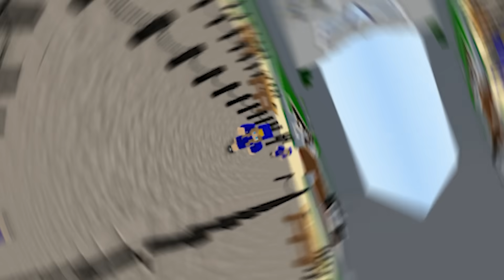KEREM KOMİSER, ZENGİN VE FAKİR AİLESİ 2 SAATLİK KORKU FİLMİ 😱 FAKİR VE ZENGİN HAYATI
Minecraft Akademisi Bu bölümünde, Zengin fakir ve kerem komiser üçlüsünün maceralarını konu alıyoruz. Zengin ve Fakir, kerem komiser ve aslı polis, arda ve rüzgar gibi bir çok karakteri tek filmde buluşturuyoruz. KEMAL VE KEREM KOMİSER, ZENGİN VE FAKİR  KEREM VE KEMAL KOMİSER 2 SAATLİK FİLM'İ MUTLAKA İZLEYİN - KEMAL VE KEREM KOMİSER, ZENGİN VE FAKİR AİLESİ2 SAATLİK KORKU FİLMİ 😱

❗Tüm Videolarımız baştan sona tamamen hayal ürünüdür. Gerçekte bu tür karakterlerin hiçbirisi bulunmamaktadır ve gerçek olaylarla da bu videonun hiçbir ilgisi yoktur. Videolarımızdaki karakterler ve yaşanan olaylar tamamıyla bir hayal ürününün eseridir.❗

MinecraftAkademisi ne Hemen Katıl!
Minecraft'taki zenginfakir maceralarını ve amansız oyun içeriklerini kaçırma!

Minecraft Akademisi Ailemize Katılın!